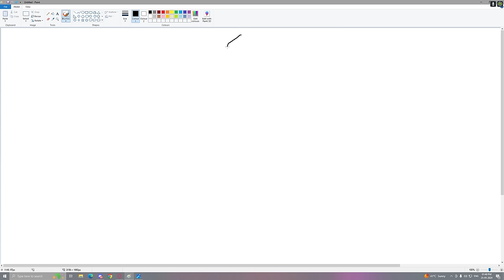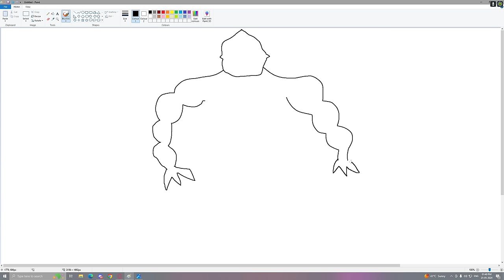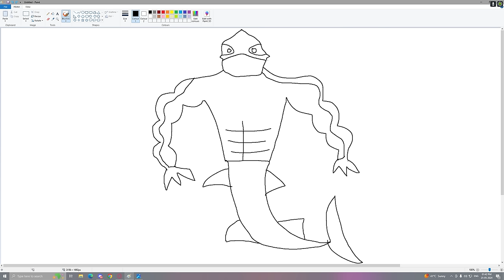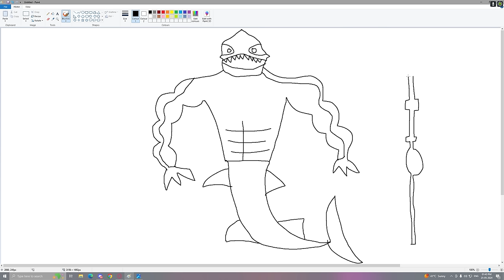Franklin Uses Magical Painting To Make Strong Shark In Gta V ! GTA 5 new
UPGRADING $1 To $1,000,000,000 KING SHARK In GTA 5!